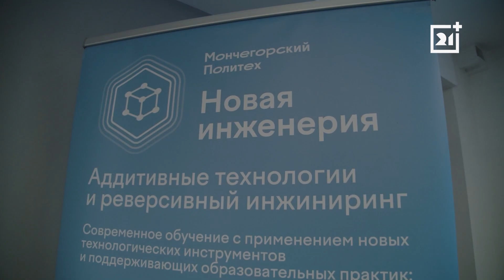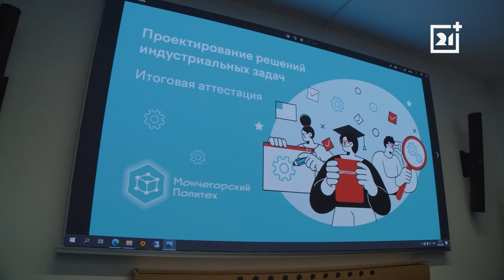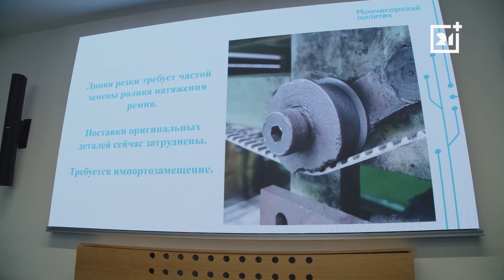ПРОГРАММА «ДЕЛОВАЯ СРЕДА» ОТ 22 МАЯ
В Мончегорске завершилась образовательная программа «Аддитивное производство и реверсивный инжиниринг». Осенью прошлого года ее запустил Мончегорский политехнический колледж. Участниками стали 20 сотрудников Кольской ГМК.